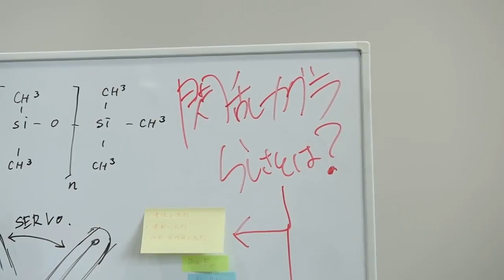[NDirect JP] Senran Kagura Switch Announcement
The producer of Senran Kagura makes a Nintendo Switch announcement in the strangest way possible.